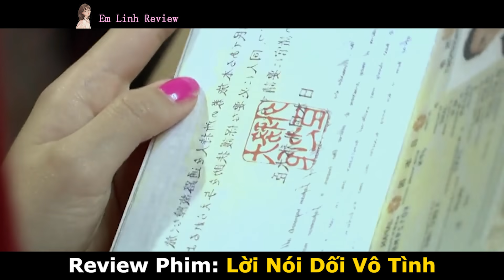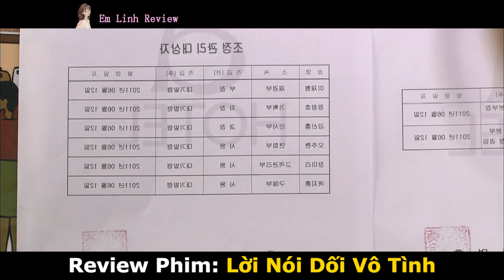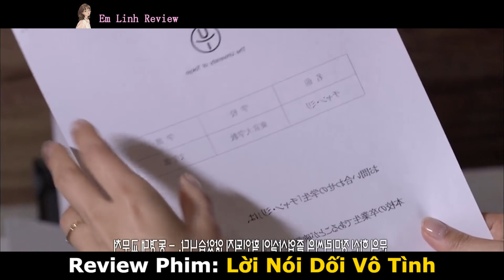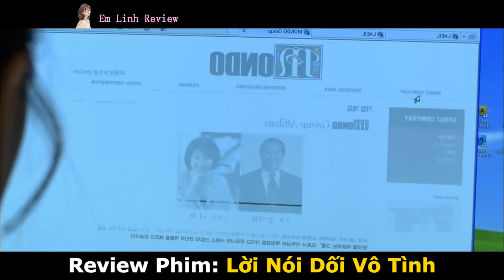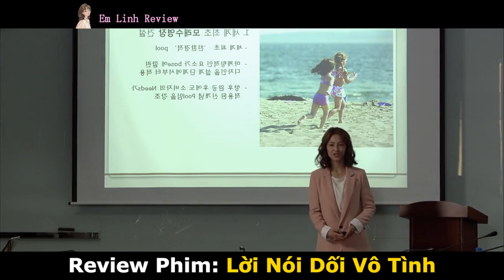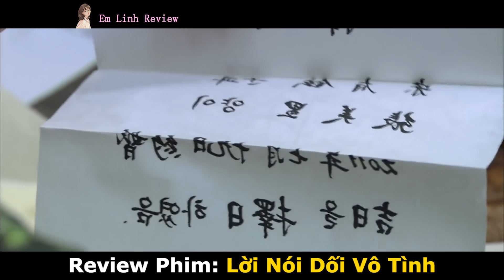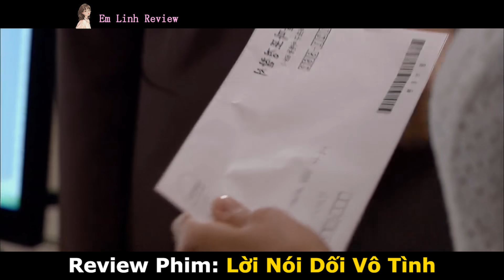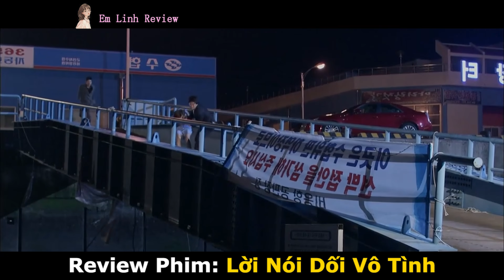Review Phim: Lời Nói Dối Vô Tình | Gái Quán Bar Lươn Lẹo Cua 1 lúc 2 Anh Tổng Tài | Full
Hôm nay mình nói về phim: Lời Nói Dối Vô Tình - Miss Ripley
Bộ phim kể về Jang Mi-ri, người có quá khứ rắc rối khiến cô sử dụng lòng tham và sự thao túng để vươn lên đỉnh cao, bao gồm cả việc thao túng hai người đàn ông yêu cô, dẫn đến sự sụp đổ của cô.